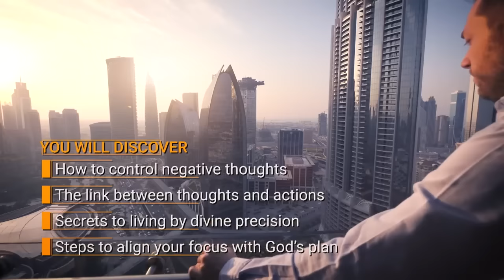Remaining Strong in Your Faith The Power of Focus, Part 3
Are life's demands distracting you from your true potential? It's time to filter out the noise and live with clear determination.

In this series, you will learn how to control negative thoughts, secrets to living by divine precision, and steps to align your focus with God's plan

Seize this opportunity to refocus your life and begin living with a clear and dedicated vision. Your journey to a life of divine clarity and purpose starts now. Embrace the power of focus today.

“But seek first His kingdom and His righteousness, and all these things will be added to you.” Matthew 6:33